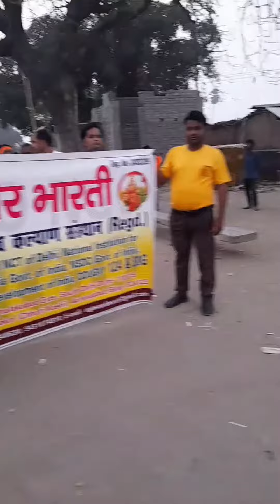Sar pe himalay ka chhatra hai...(सनातन नव वर्ष २०७९ पर "सौर भारती" का प्रभात परिभ्रमण")